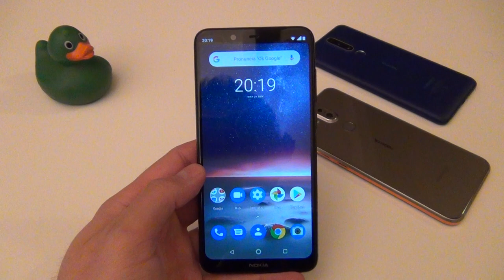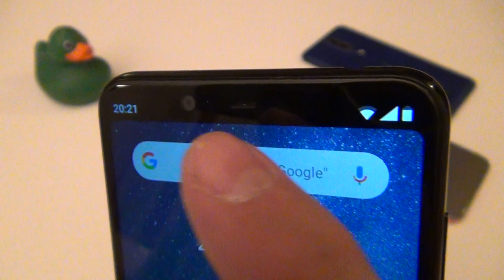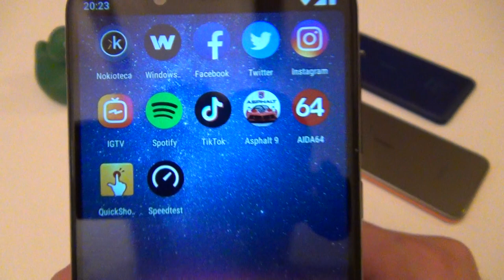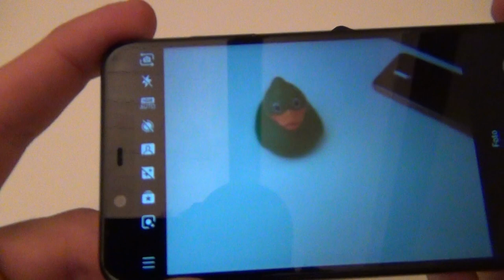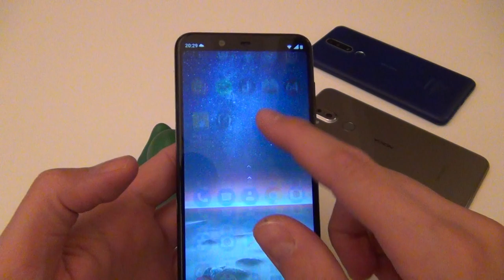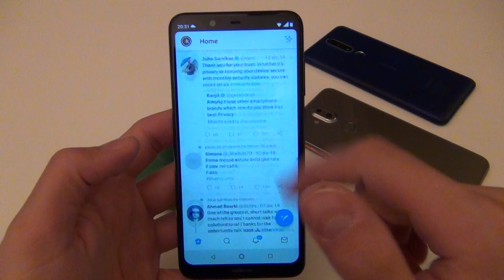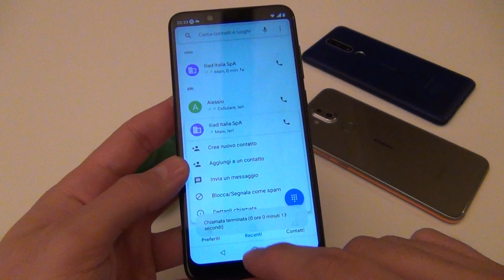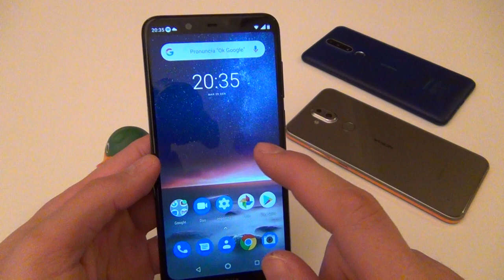Nokia 5.1 Plus - La recensione di Nokioteca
Recensione di Nokia 5.1 Plus, lo smartphone Android One con, tra l'altro, display 19:9 HD+ da 5.8”, processore octa-core MediaTek Helio P60, fino a 4 GB di RAM, fino a 64 GB di memoria interna, Dual Camera posteriore da 13+5 MP, fotocamera anteriore da 8 MP e batteria da 3060 mAh.

❱ Acquista Nokia 5.1 Plus in offerta su Amazon

Nokioteca è la più grande community italiana dedicata al mondo Nokia. Online dal 2005 offre un blog di notizie, recensioni e approfondimenti e un forum dove gli utenti si confrontano e condividono la propria esperienza